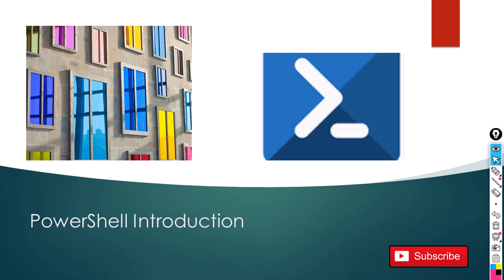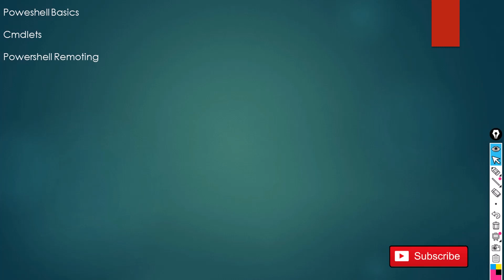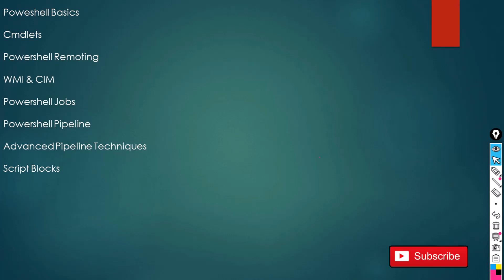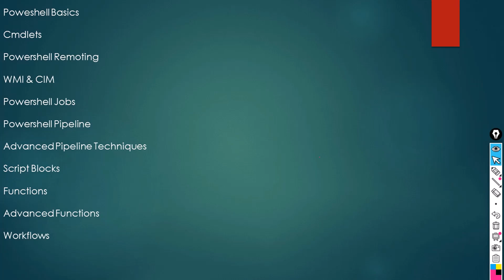( English Version ) - Learn Windows PowerShell - PowerShell Scripting for Beginners- Introduction.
Learn Windows PowerShell from the beginning

This video is a series introduction, in follow up videos we will discuss each topic in detail.

Windows powershell basics